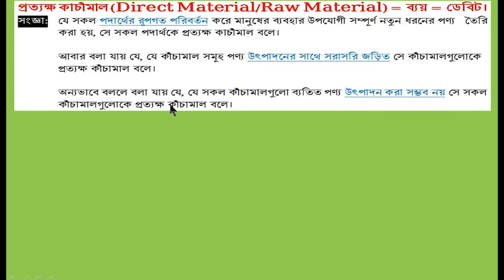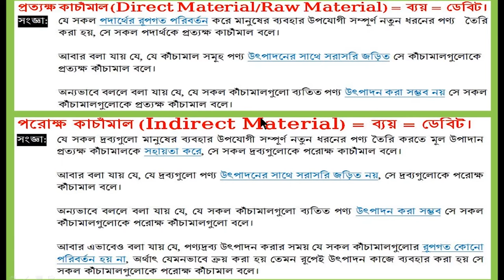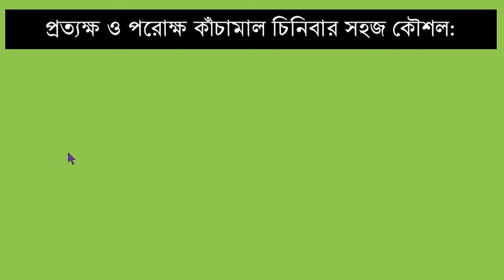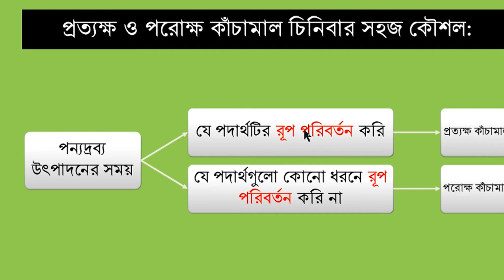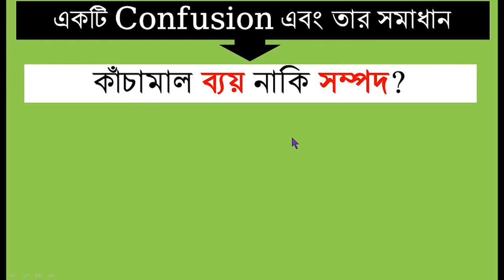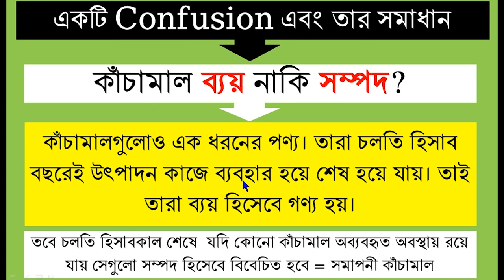প্রত্যক্ষ ও পরোক্ষ কাচাঁমাল বিষয়ক বিস্তারিত | Direct and Indirect Material in details in bangla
Direct and Indirect Material in details in bangla | প্রত্যক্ষ ও পরোক্ষ কাচাঁমাল বিষয়ক বিস্তারিত|

প্রত্যক্ষ ও পরোক্ষ কাচাঁমাল চিনিবার সহজ উপায় |How to know direct and indirect material in bangla_

প্রারম্ভিক ও সমাপনী আইটেমগুলো অংকে যোগ নাকি বিয়োগ |Opening and Closing items plus or minus in bangla_